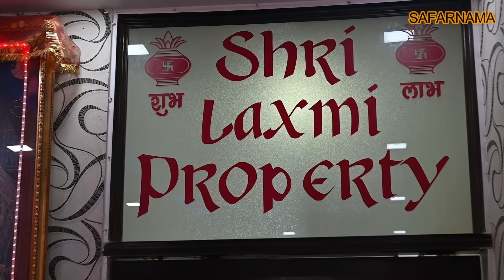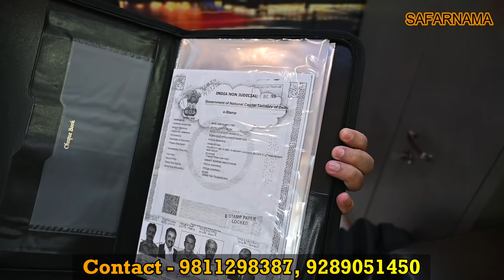मात्र ₹51000 में खरीदें 5 STAR FLAT | CHEAPEST FLATS in DELHI | LIFT, CAR PARKING, NEAR METRO, PARK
Namaskar dosto...!

I'm back again with new another interesting video about cheapest flats and property in Delhi.

SHRI LAXMI PROPERTIES AND BUILDERS
Address : Z-9 Dayal Sar Road Uttam Nagar west OPP. Metro Pillar No. 691
10th Office In Left  Side From Main Road
90%Housing loan Facility Available from Nationalised Banks And private Banks By our Experts.

2 bhk flats for sale,
2 bhk flats in delhi,
luxury apartments,
bangalore flat,
apartments in bangalore,
apartment house,
2bhk flats,
apartment for sale in mumbai
3 bhk apartment
1 bhk flat
1 bhk flats for sale
best apartments
modern apartments
apartments on
2 bhk apartment
buy 2 bhk in mumbai
new flats for sale
2 bhk flats for sale
4 bhk apartment

मेट्रो से 250 मीटर की दुरी पर 2Bhk Flat दिल्ली की सबसे शानदार लोकेशन मे Flat Sale In Delhi 2bhk Flat